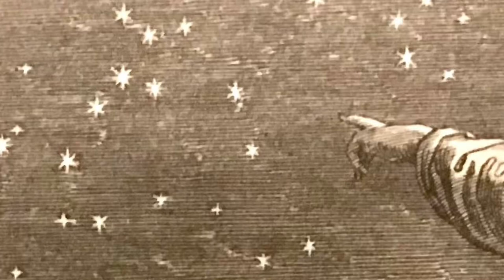Die Bibel in Bilden Julius Schnorr von Carolsfeld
Overview of 240 illustrations. Обзор